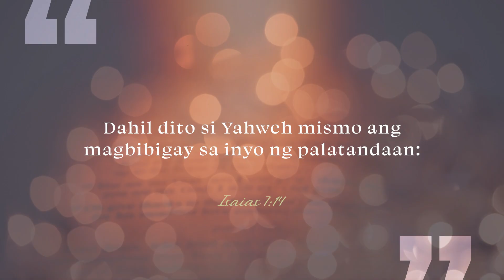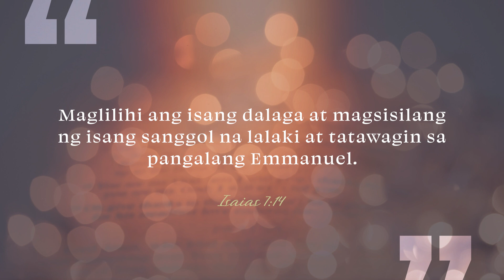CBN Asia | Ansabe ni Marites? | Tanglaw Devotional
The best decision you can make is to say YES to God each day.

If God tells you to do an impossible thing, would you believe Him? Mary said YES even if it didn't make sense. True enough, the miraculous birth of Jesus happened. Dahil sa faith at obedience ni Mary, maraming tao ngayon ang naligtas at nakakilala sa Panginoon. God can do the impossible through you and in you. Will you let Him use you, today?

Be encouraged to obey the Lord as you listen to this TanglawDevotion.

"Ansabe ni Marites?" written by Aliya L. Parayno

Kung nais mo pang mas makilala ang Diyos na aming tinutukoy, puwede mong bisitahin ang to know more about God.